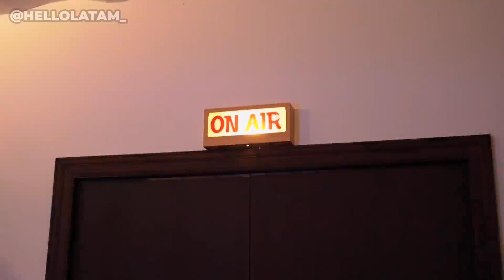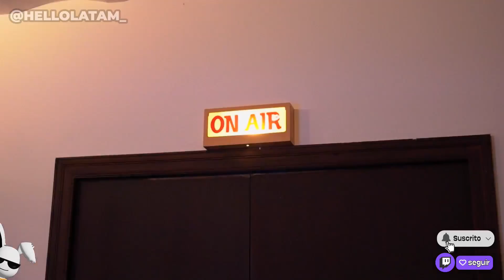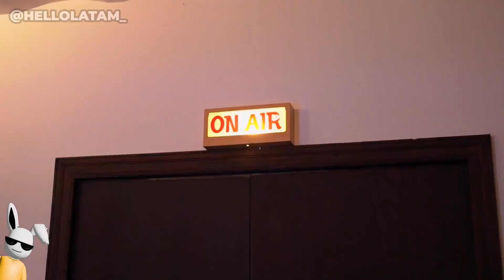CASUAL - Ep. 10 - ft @LautaroLopezMusic | “En PARAGUAY me hacían BULLYING por ser ARGENTINO”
Casual, es un programa el cual trata de salir de lo comun y no basarse en las típicas entrevistas de manual. Buscamos conocer el punto de vista de los invitados sobre temas que no se hablan comunmente.

NO TE PIERDAS NINGUN PROGRAMA TODOS LOS VIERNES 17hs